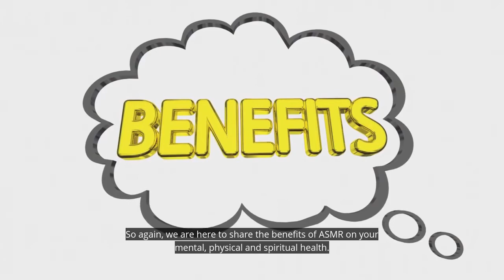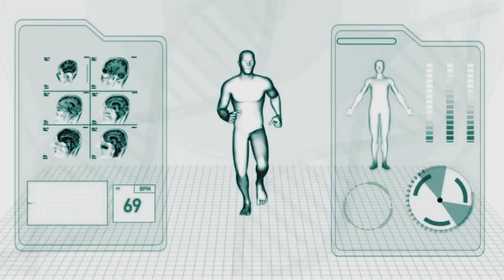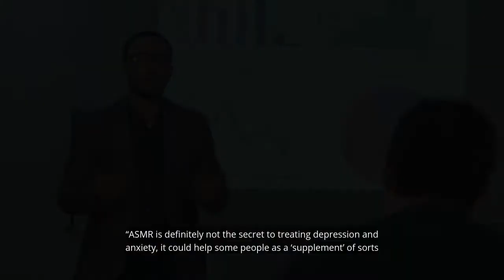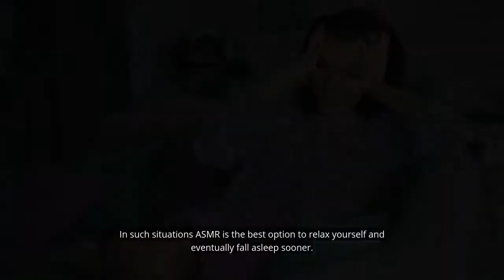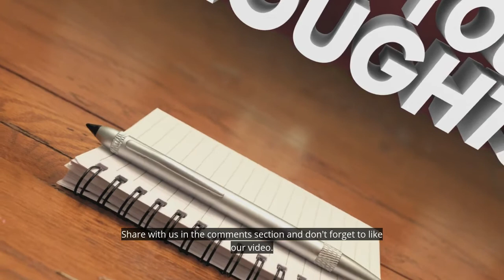9 Ways ASMR can transform your Mental Well Being| ASMR Benefits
In this video, you will discover 9 ways ASMR can transform your mental well-being as well as some other benefits of ASMR and ASMR triggers. We hope you enjoy the video and find some values in it.
The well-being channel is dedicated to serve you with amazing content relating to Health and Wellness, Holistic Health, Alternative Therapy and Therapies, Herbal Remedies, Alternative Medicine, Natural medicine, Holistic Medicine, Home Remedies, Natural Remedies, Health and Welfare, Happiness, and Wellness as well as your Mental, Social, Emotional, Psychological, Physical and Spiritual Well-Being.

Well-being highly recommends The Force of Nature Cleaner for all parents, offices, schools, etc. The is one of the best Multipurpose cleaner out there if not the best. It can be used to clean all surfaces and it kills germs, bacteria and viruses. It's Eco-friendly and saves you money.

Which ASMR benefits have you experienced? Please share with us in the comment section below. Thank you!